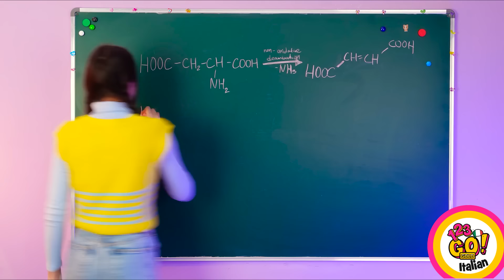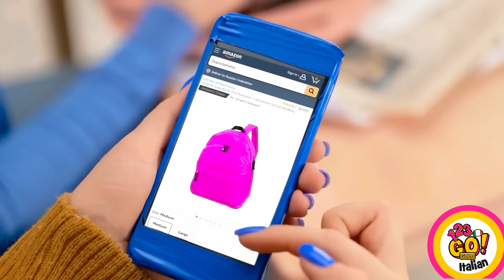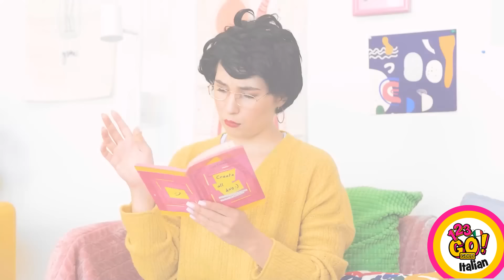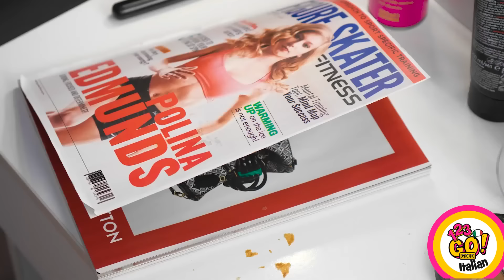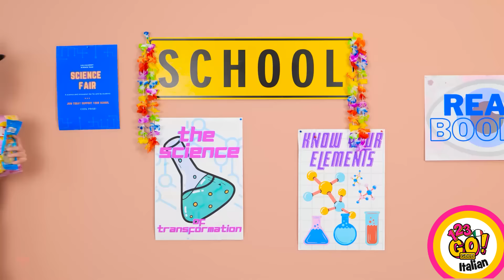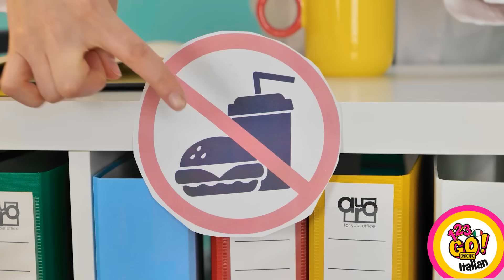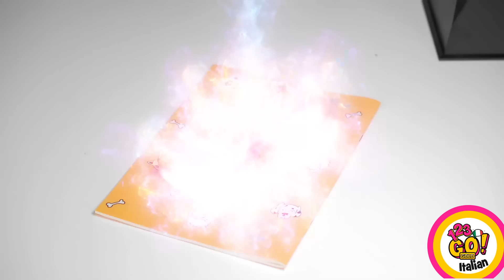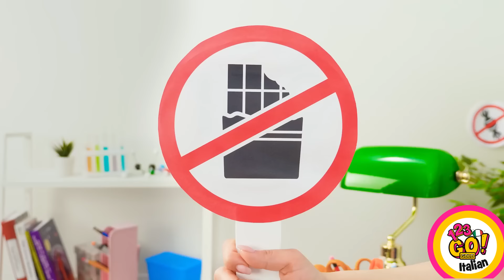IDEE DIVERTENTI E SOLUZIONI GENIALI PER MATERIALE SCOLASTICO || Soluzioni Pratiche Su 123 GO! GOLD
A presto!